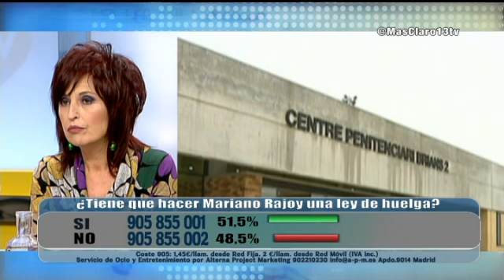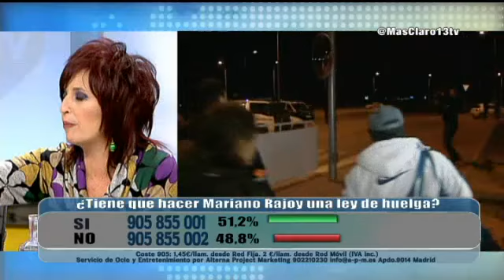Alfredo Perdiguero pide que los jueces permitan los seguimientos a violadores peligrosos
Alfredo Perdiguero pide que los jueces permitan los seguimientos a violadores peligrosos. Entrevista de Isabel Durán a Alfredo Perdiguero en Más Claro Agua, 13tv